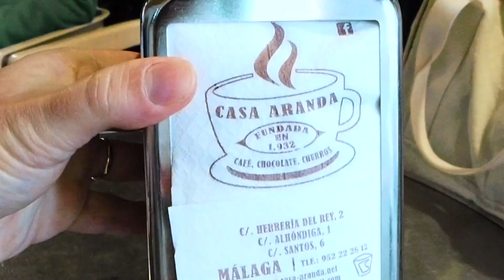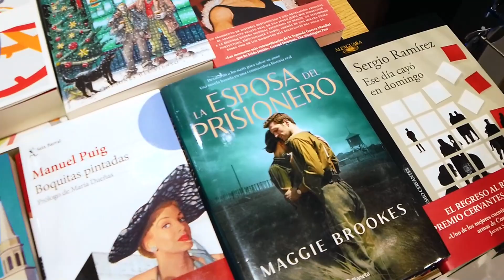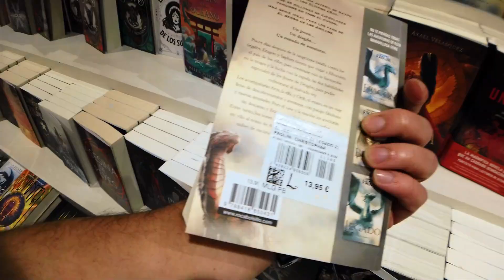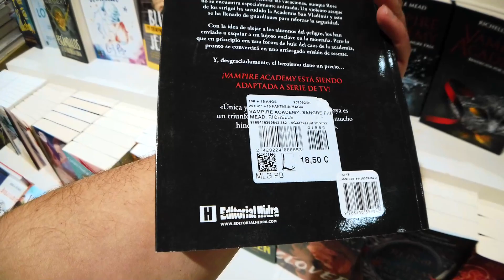FUI SINCERO! 🔥PROVAMOS O CHURROS CASA ARANDA - MÁLAGA - BRASILEIROS NA ESPANHA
Em uma tarde maravilhosa em Málaga, fomos conhecer a tradicional casa aranda. Comemos churros e tomamos um chocolate em um dos comércios mais antigos da europa. Assista e conheça um pouco mais da vida desses dois brasileiros em Málaga. No meio do passeio ainda fui surpreendido com uma pergunta que me deixou sem palavras... Casaria comigo novamente? Sabe o que eu falei? Assista e veja rs.

Gosta muito desse canal? Quer ajudar e não sabe como? Seja membro clicando no link a baixo: